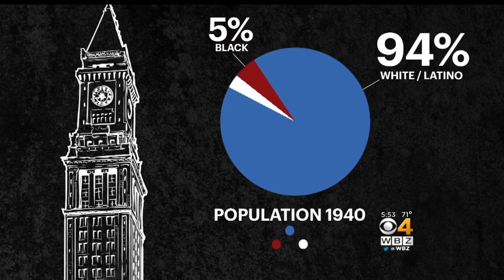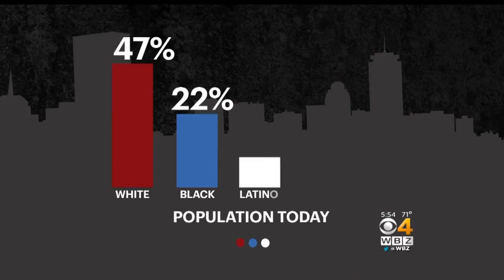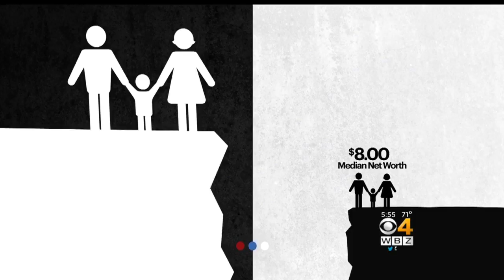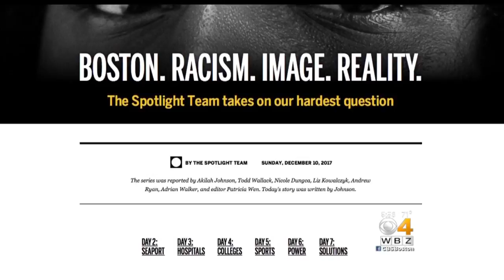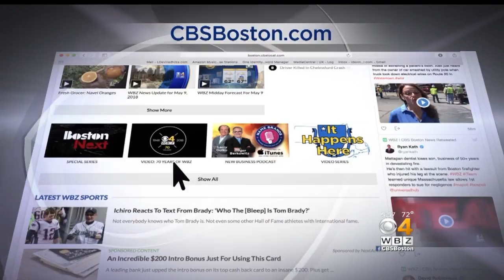Boston's More Diverse, But Racial And Opportunity Gaps Still Exist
When WBZ-TV went on the air 70 years ago, Boston was 94-percent white and 5-percent black. Now it's 47-percent white, 22-percent black. WBZ-TV's Lisa Hughes reports.